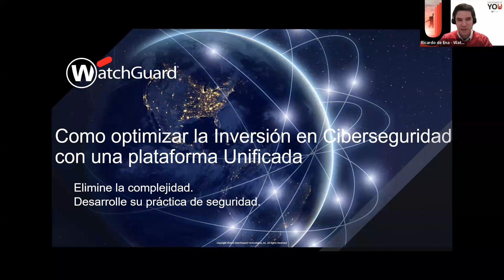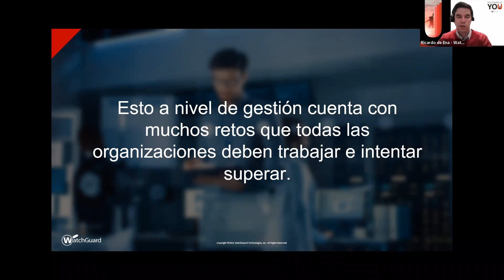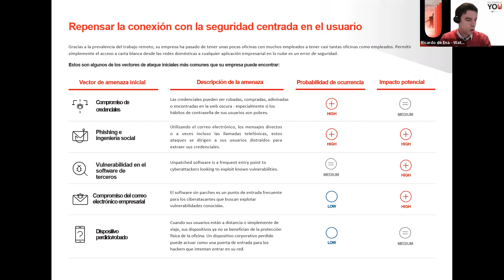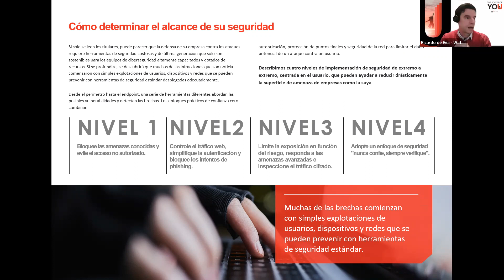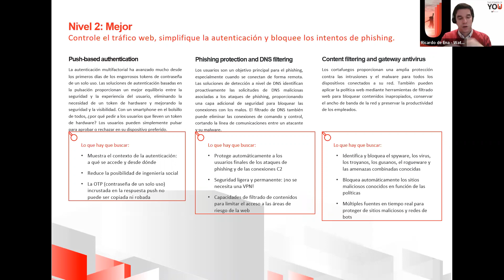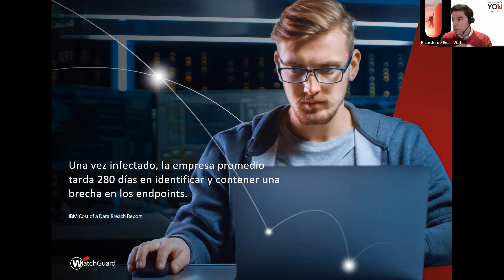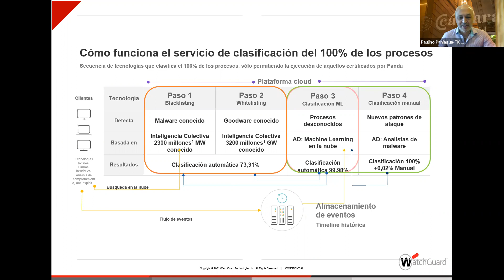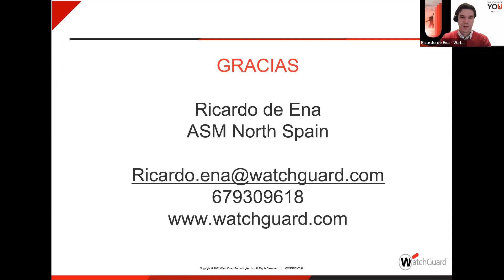¿CÓMO OPTIMIZAR LA INVERSIÓN EN CIBERSEGURIDAD CON UNA PLATAFORMA UNIFICADA?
Para 2023, según IDC, como consecuencia de disponer de equipos pequeños en el área de ciberseguridad, el 55% de las inversiones empresariales en la seguridad se realizarán en marcos unificados de ecosistemas y plataformas de seguridad. La seguridad cibernética puede ser compleja y la tecnología que se requiere para seguir el ritmo de los criminales cibernéticos cada vez será más sofisticada. Unificar la seguridad implica reunir todas estas tecnologías y ofrecerlas en una plataforma fácil de usar para las empresas que no cuentan con equipos de seguridad especializados.